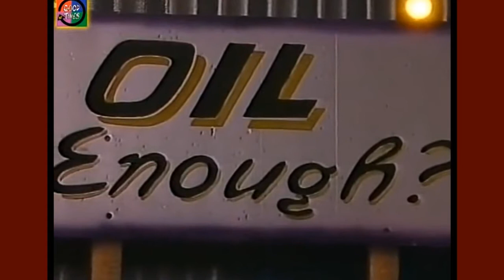George McCrae Disco Hit “Rock Your Baby” (German TV) 1984 [HD-Remastered Stereo]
(I don't think there's already a copy of this German video at Youtube). One of my favorite disco tunes, George performs his #1 hit song from 1974 on German TV ten years later. "Rock Your Baby" was written by Harry Wayne Casey and Richard Finch of "KC and The Sunshine Band". The 1974 recording charted #1 almost worldwide, and stayed at #1 on Billboards Hot 100 for two weeks.